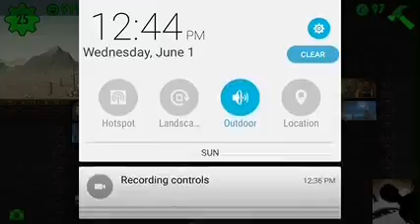Fallout Shelter Gameplay Part 2 The use of Mr.Handy